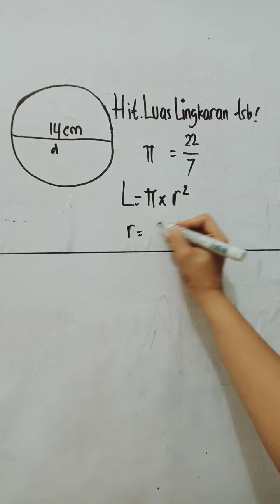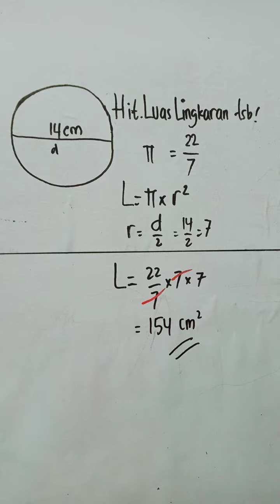Cara Menghitung Luas Lingkaran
Cara mencari luas lingkaran